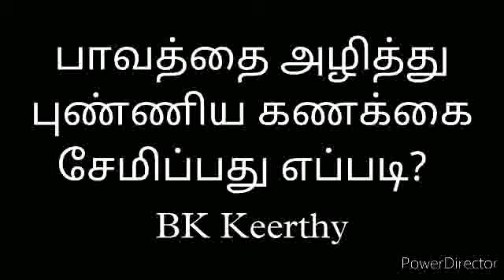பாவத்தை அழித்து புண்ணியத்தை சேமிப்பது எப்படி? - BK Keerthy